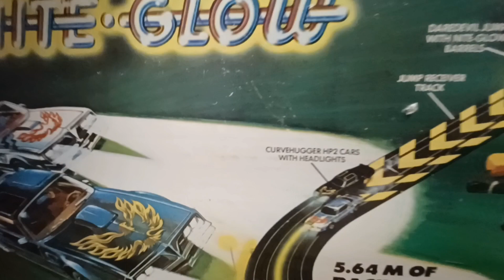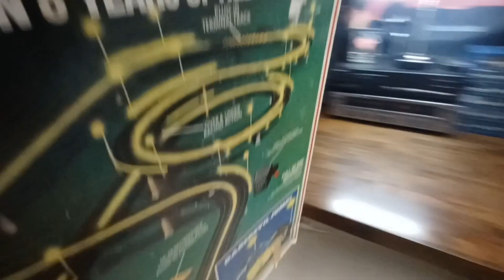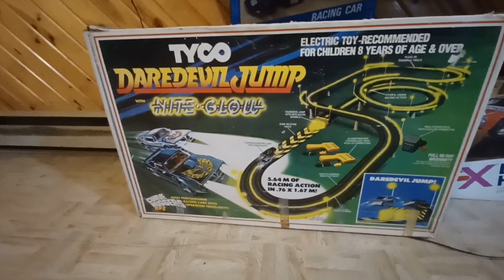1979 Tyco Daredevil Jump Vintage HO Slot Slot Car Set AFX